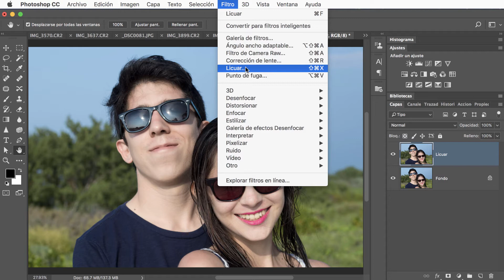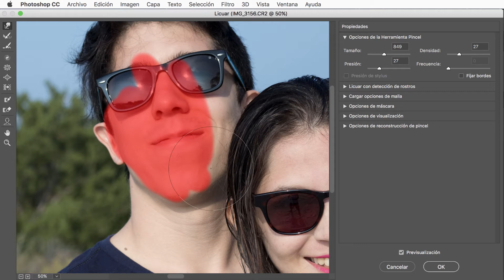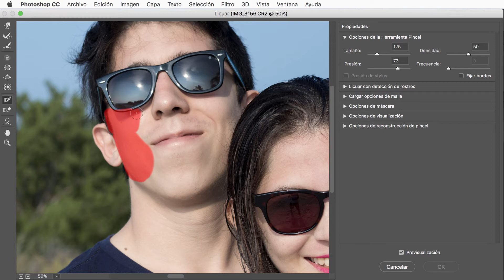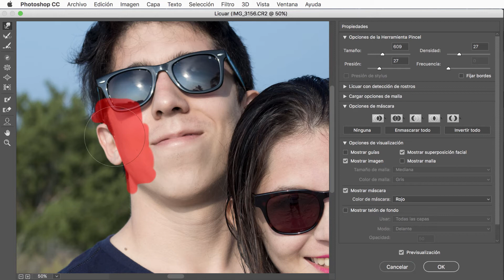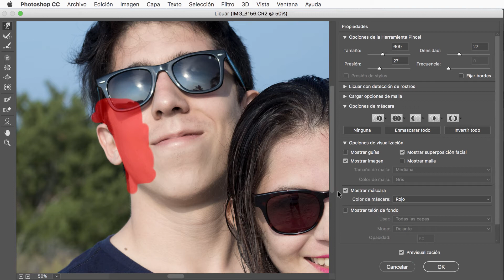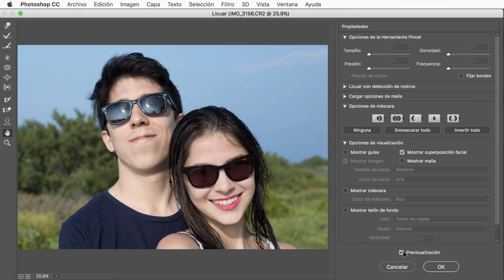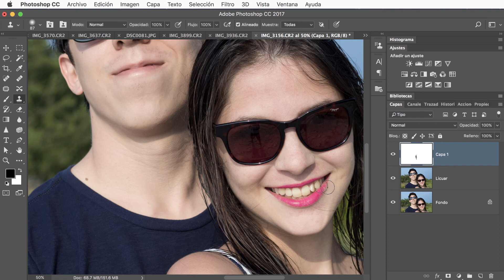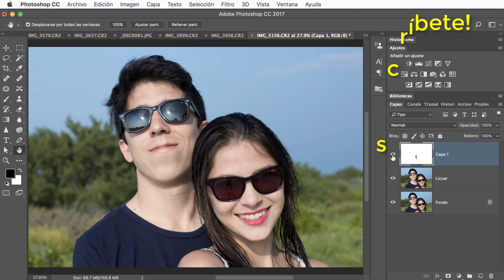Tutorial Photoshop CC Retoque Retratos 19 ¿Cómo fijar las orejas en un retrato?. liclonny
Vemos ahora una estupenda herramienta que se encuentra en nuestra ventana de licuar, con ella podemos fijar en nuestra fotografía partes que no queremos que se muevan y con ello podemos manipular mejor nuestras correcciones en las fotografías.